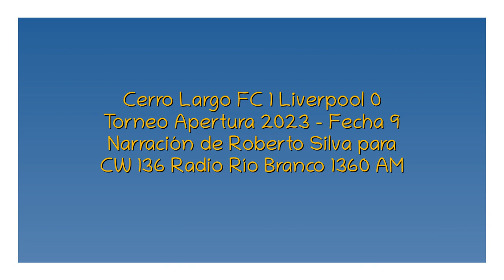Cerro Largo FC 1 Liverpool 0 - Apertura 2023 (por Roberto Silva)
Los goles del partido, por Roberto Silva y Gerardo David Vidales para CW 136 Radio Río Branco.